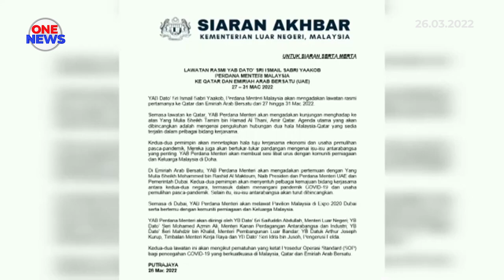PM adakan lawatan rasmi ke UAE dan Qatar bermula esok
Pengukuhan hubungan dua hala dalam pelbagai bidang kerjasama. Itu antara agenda utama yang bakal dibincangkan sepanjang lawatan rasmi kali pertama Perdana Menteri, Datuk Seri Ismail Sabri Yaakob, ke Qatar dan Emiriah Arab Bersatu (UAE), bermula esok hingga 31 Mac ini.

Semasa lawatannya ke Qatar, beliau akan bertemu Sheikh Tamim bin Hamad Al Thani, Amir Qatar. Manakala di UAE pula, beliau dijadual mengadakan pertemuan dengan Sheikh Mohammed bin Rashid Al Maktoum, Naib Presiden dan Perdana Menteri UAE, serta Pemerintah Dubai.

Dalam kenyataan Wisma Putra menyatakan, ketiga-tiga pemimpin itu akan menetapkan hala tuju kerjasama ekonomi dan usaha pemulihan pasca-pandemik.

Datuk Seri Ismail Sabri juga akan membuat sesi libat urus dengan komuniti perniagaan dan Keluarga Malaysia di kedua-dua negara, selain melawat Pavilion Malaysia di Expo 2020 Dubai.